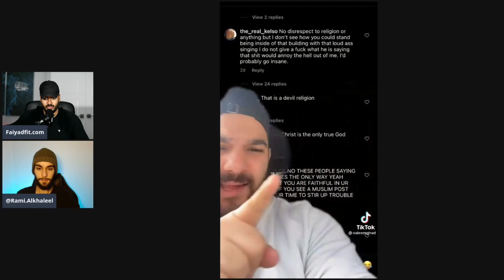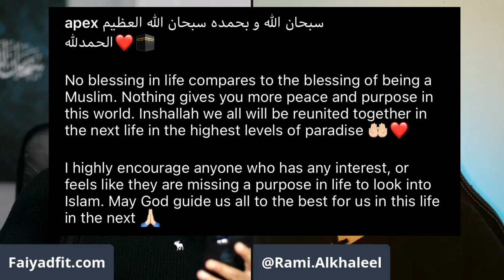Gets HEAT for Coming Out as MUSLIM and THIS Happened..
You get our realest unfiltered content and this helps us keep going. Sadaqah (charity) is one of the best forms of spending money, and you get a huge slice of the reward for us doing the hard work to spread truth.

Out on all streaming platforms including:
Apple Podcasts: The3Muslims
Google Podcasts: The3Muslims